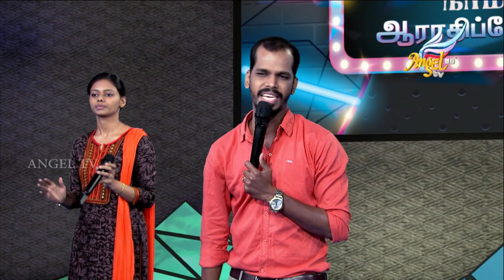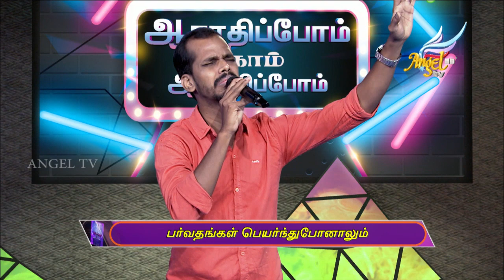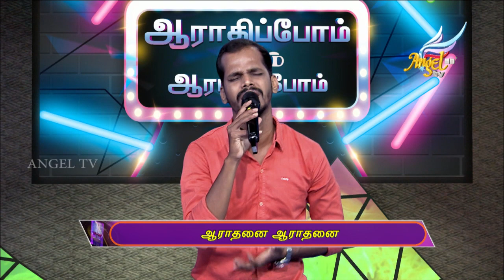Aaradhipom Naam Aaradhipom | John Ganesh | Episode 111